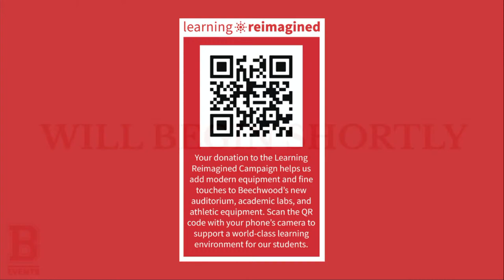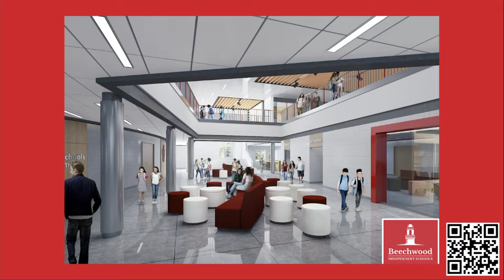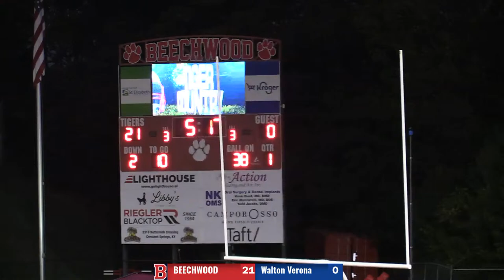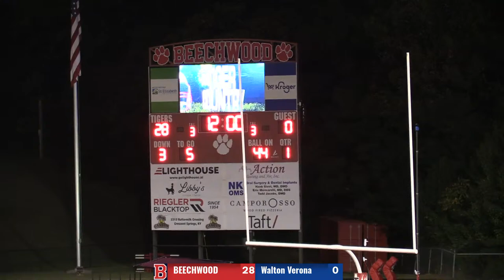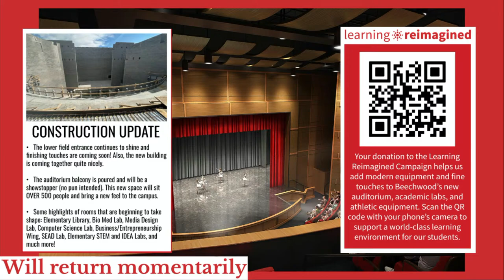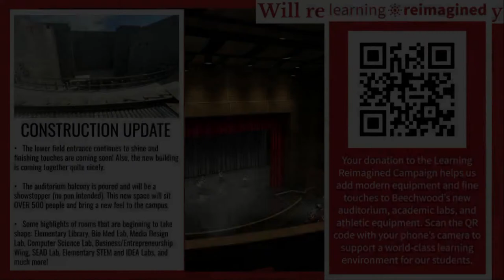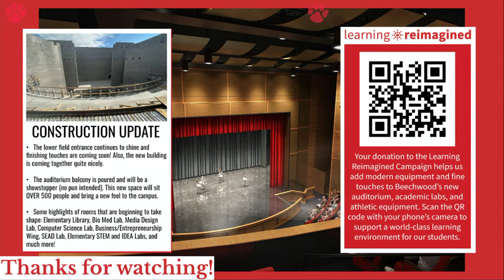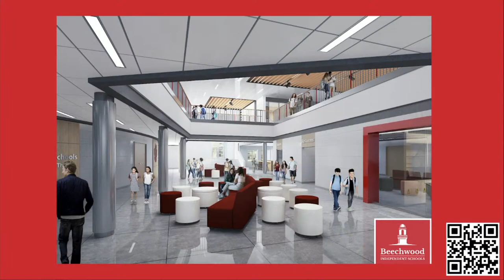Beechwood vs Walton Verona - Varsity Football